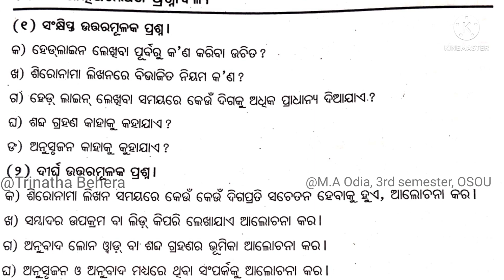MAOD-9, BLOCK-4, UNIT-2,OSOU,MA ODIA,3rd semester Questions & Answers@trinathabehera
M.A odia, 3rd semester
.Thanks.